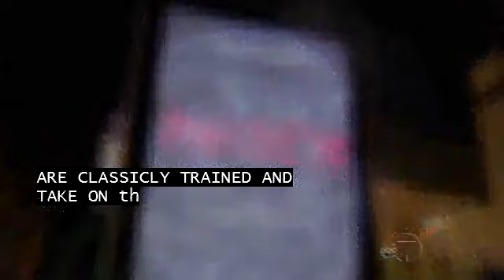Zachary Quinto on Broadway Backstage: Fall Preview # 3